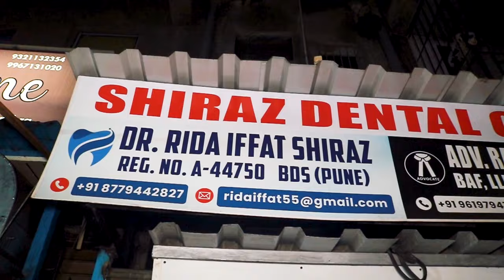ठाणे में उमर अब्दुल्ला का पुतला लेकर भागी पुलिस,पीछे पीछे प्रदर्शनकारी || Islamuddin Khan